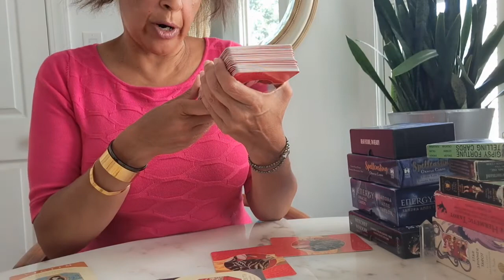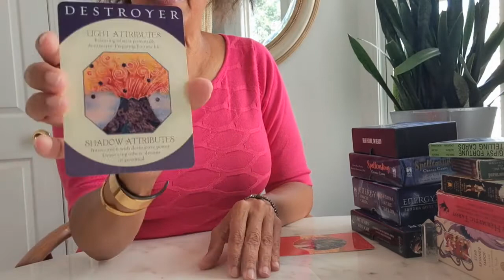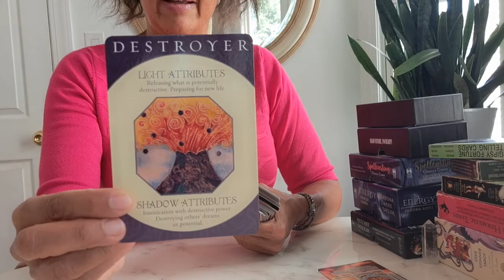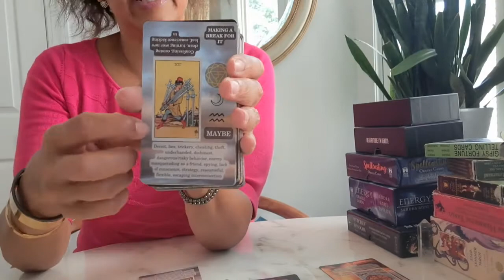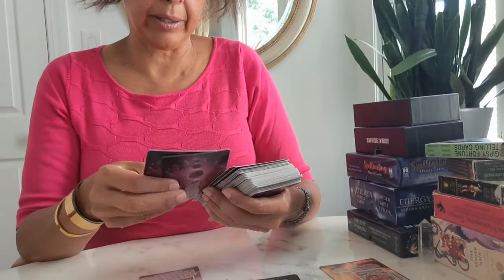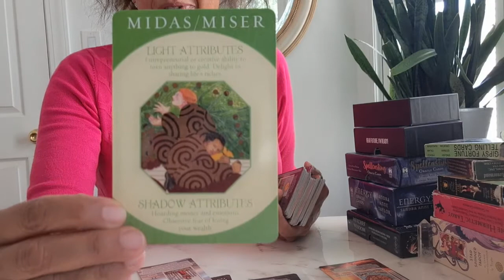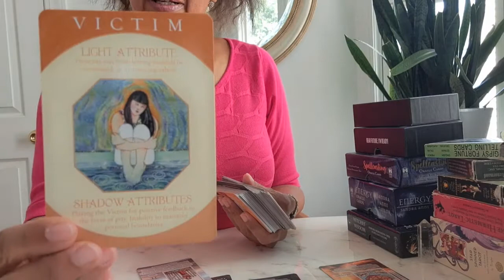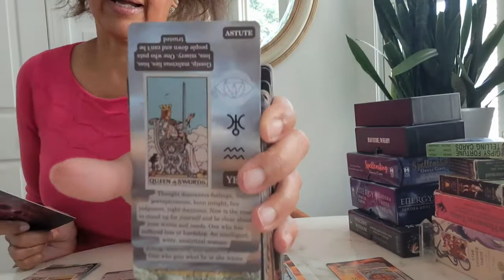Karmic can't stop spying. Envious of everything about you. Receiving steroidal judgement.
Thank you for the likes & subscribes!

Keep moving forward in mission collective! Huge spiritual rewards ahead!